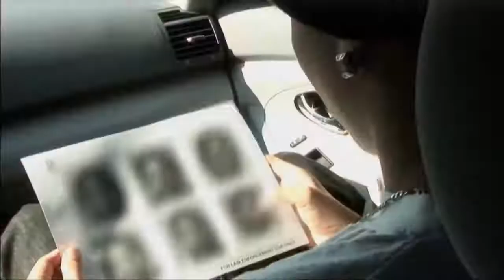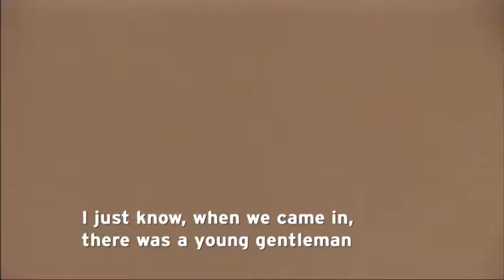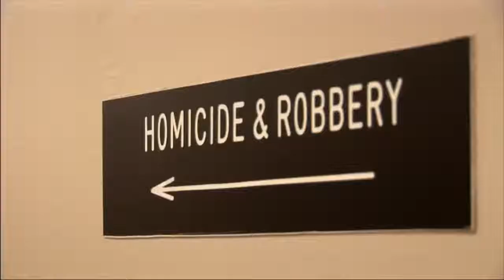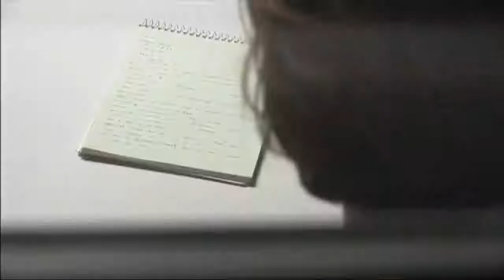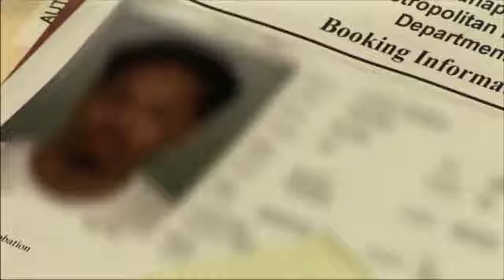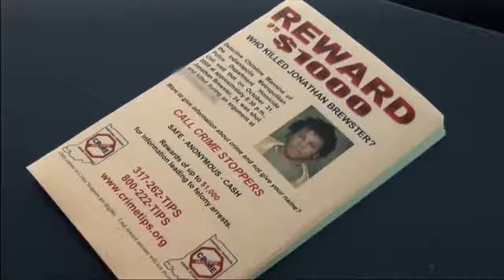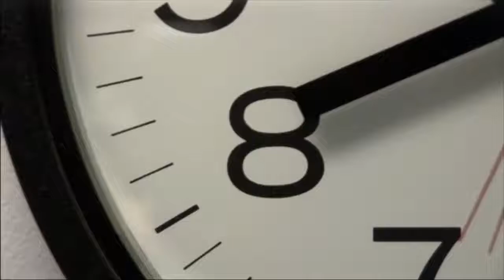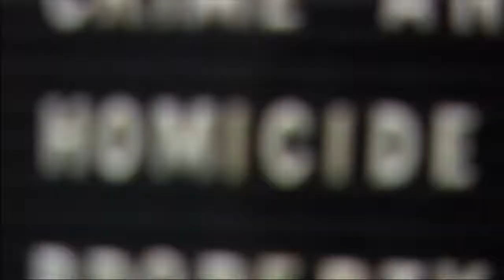The Shift Bad Moon Homicide Documentary